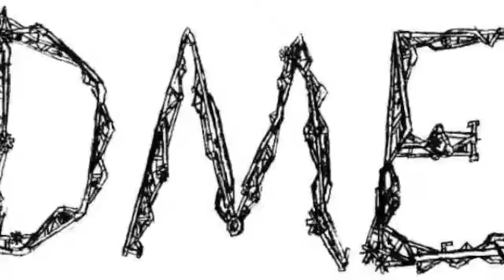DME (dancing made easy): Air Pressure